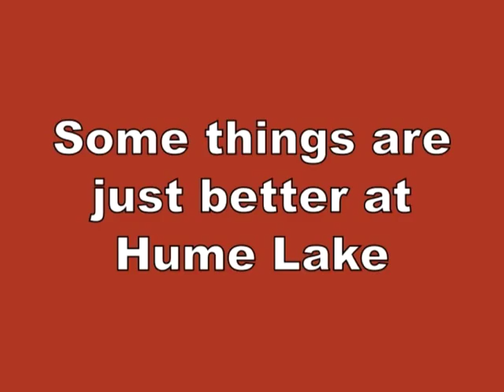Better at Hume - Shotguns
Some things (like shotguns) are better at Hume Lake